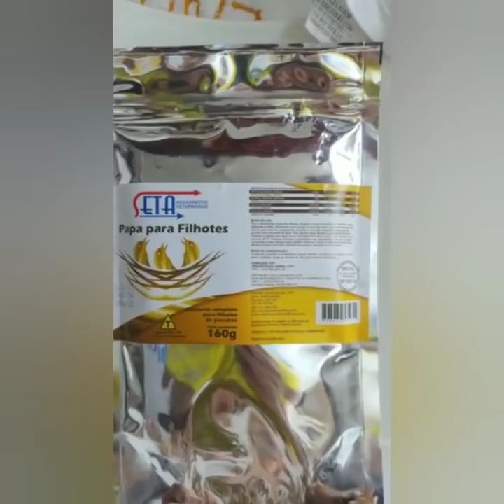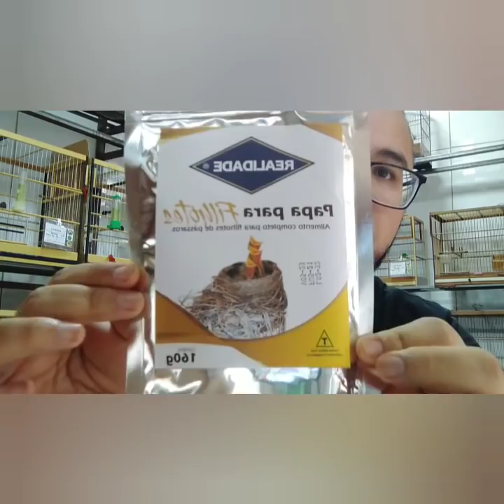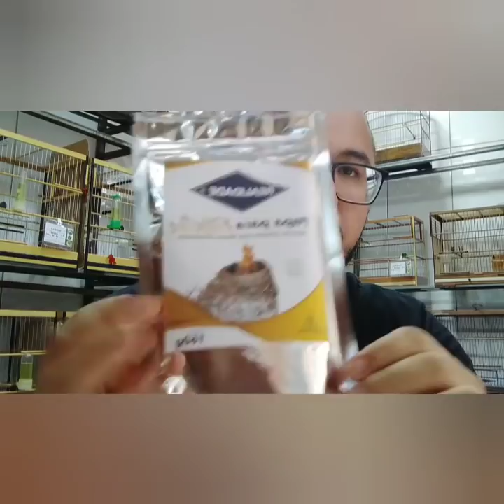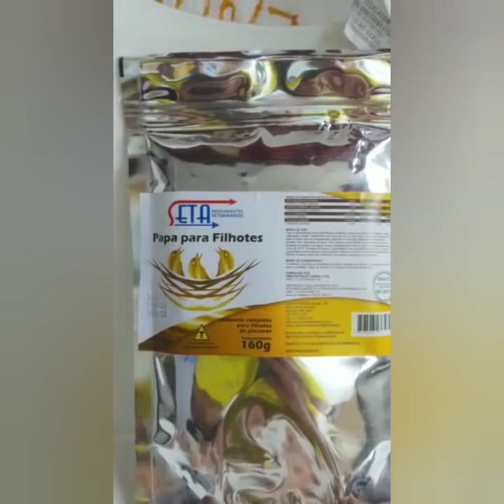papinha mata vários filhotes será?. ( analisando as possibilidades )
fala pessoal beleza, no vídeo de hoje uma polêmica eu estou analisando um vídeo aonde um cidadão alega que uma papinha matou vários filhotes. veja o vídeo análise junto comigo e tira suas próprias conclusões.

papinha matou vários filhotes será?.
filhotes morrem depois que comeu papinha.